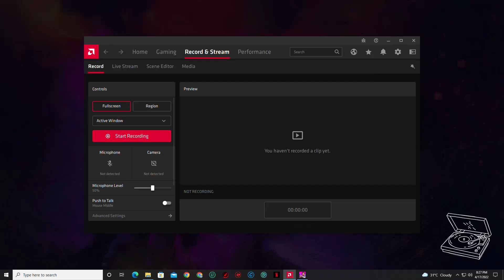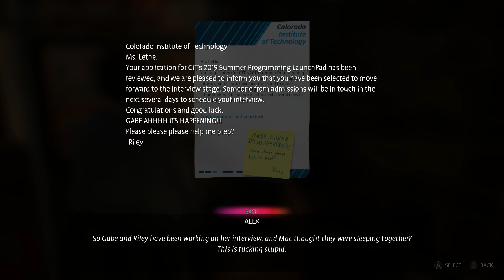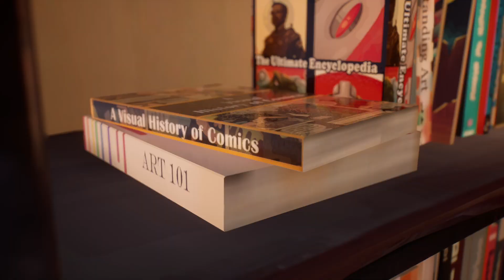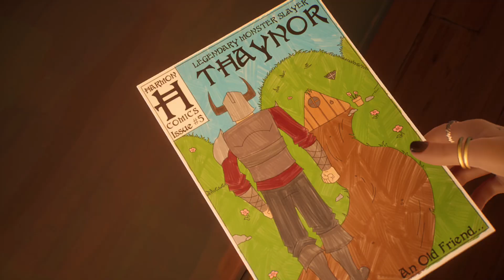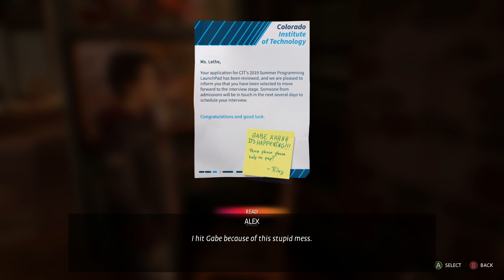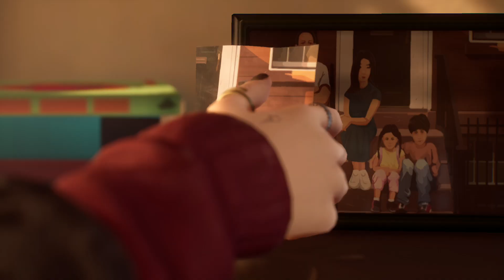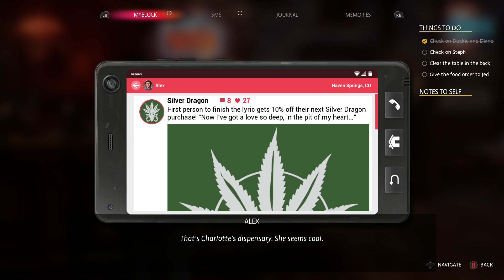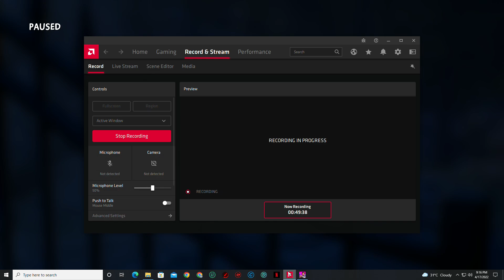Life is Strange : True Colors Episode 1 Part 2